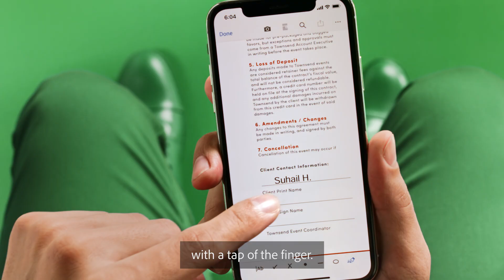Acrobat DC: The most powerful, connected PDF experience | Adobe Acrobat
PDF like never before with the all-new Adobe Acrobat DC – built for today’s cloud-connected, multi-device world. Streamline reviews and feedback with the new review service, edit PDFs on tablets with a touch of the finger, and easily send documents for Signature with Adobe Sign built into Acrobat DC.

Manage all your work. All in one place.
With the Home view across the Acrobat DC desktop app, Acrobat Reader mobile app and the all-new Adobe Document Cloud web app you get a single view into status updates on incoming and outgoing tasks like documents that have been shared with you for review or that need your signature.

Make your mobile device a serious PDF tool.
Acrobat Pro DC subscribers can now edit PDFs from their iOS or Android tablets. For the first time, users can change text, format and edit, or add, rotate and resize images within a PDF all with the touch of a finger.

Make document reviews painless.
Sharing PDFs and gathering comments is as simple as sending an email – but with far more control, tracking, and no messy attachments. Recipients get an email with a link to your PDF. They click to open, view, comment, sign. No need to sign in or install software.

Sign from Anywhere.
Fill, sign, and securely share PDF forms faster than ever. Send legally binding PDF documents that recipients can sign from anywhere – in a browser or on a mobile device. Adobe makes it easy to send, track, and store signed documents too.